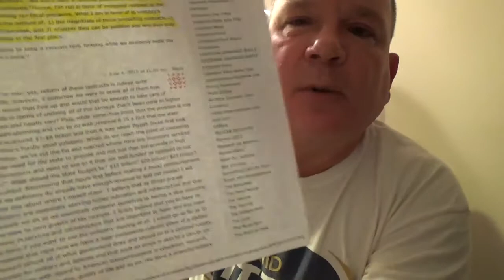LSP Edwards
Sound Off Louisiana founder Robert Burns sounds off on the behind-the-scenes corruption and cronyism entailing Louisiana State Police, the unprecedented (and likely ethical violation) of the endorsement of John Bel Edwards for Governor by the Louisiana State Trooper's Association, the endorsement of Edwards by the Louisiana Sheriff's Association, and the details behind Burns ending any association with fellow blogger Tom Aswell.